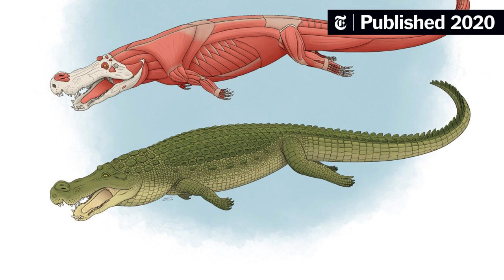Deinosuchus-Prehistoric crocodile-like reptiles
Deinosuchus is also known as "terror crocodile" and it is a genus of extinct crocodilian that lived in North America during the Late Cretaceous period, about 82 to 73 million years ago.